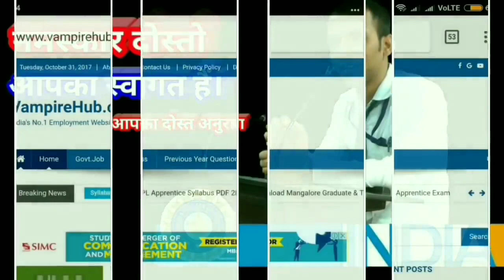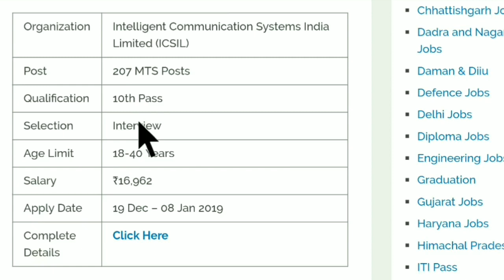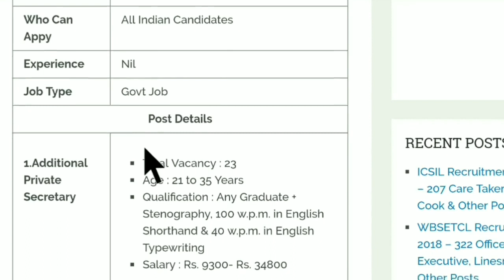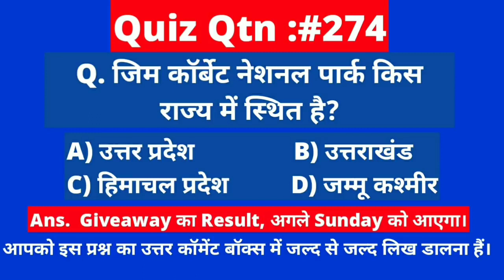10वी पास + सारे Graduate की बड़ी भर्ती, 34800₹ सैलरी | All India Job | High Court Recruitment 2018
Assistant Vacancy
Technical Assistant (Urology)
Nursing Officer
Stenographer Grade-II
MTS
Food Department Jobs
Food Inspector Vacancy
Recruitment 2018
Dioloma Jobs
12 Pass Jobs
Mumbai Jobs
Maharashtra Jobs
Bank Jobs
Graduation with PCM or Graduation/Diploma in
Food Technology
Bio-Technology
Food Science
Microbiology
Bio-Chemistry
Horticulture
B.Lib. Science
journalism
Mechanical
Chemical
Electrical
Electronics